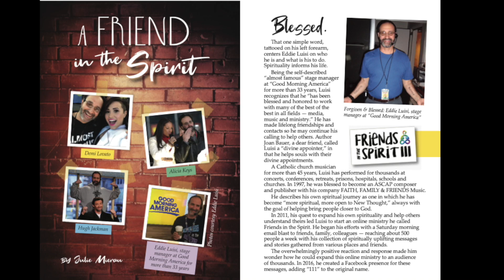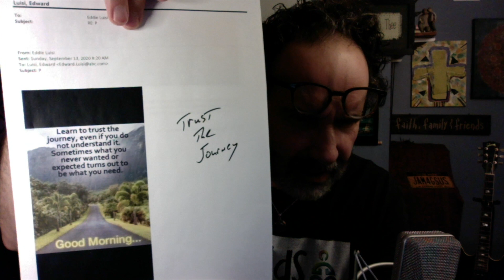Eddie's 2022 FITS111 - WEEKLY WEEKEND MESSAGE: Trust the Journey - 1.15.2022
Learn to Trust the Journey, even if you don't understand it. Sometimes what you never wanted or expected, turns out to be what you need.
STAY BLESSED & A BLESSING!